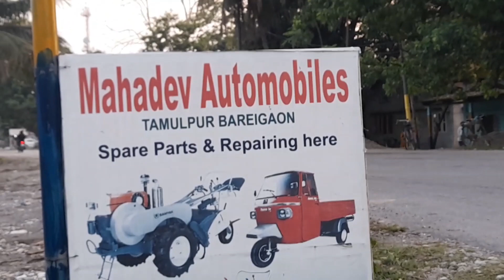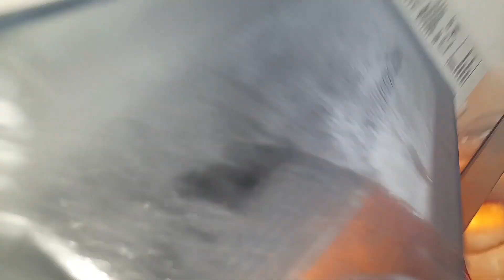Nanu buy a new E-Rickshaw